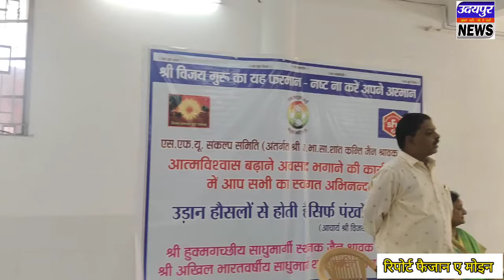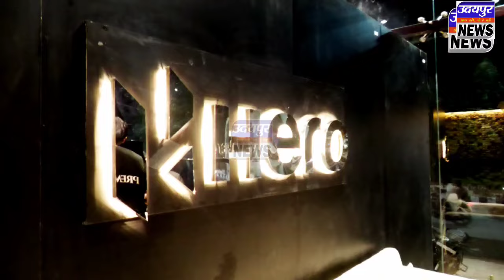मन का आत्मविश्वास मजबूत होगा तो सुसाइड शब्द का विचार ही नहीं आएगा